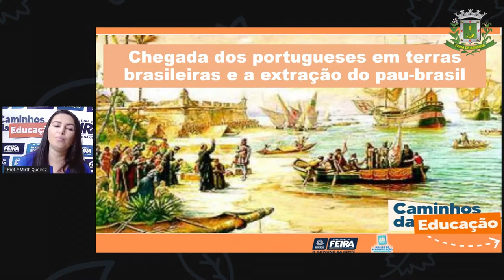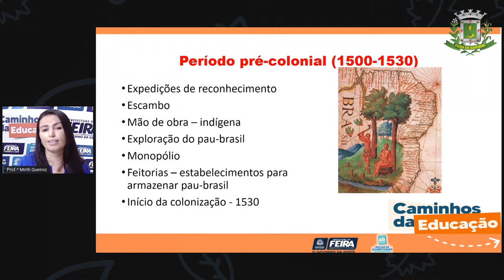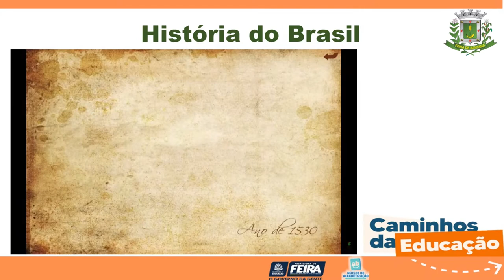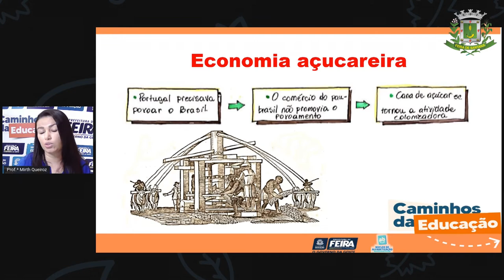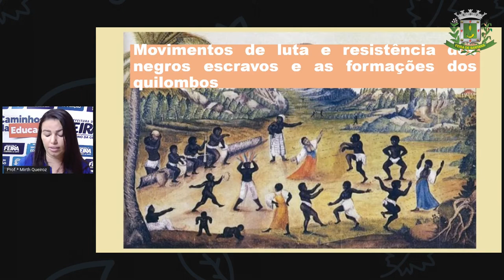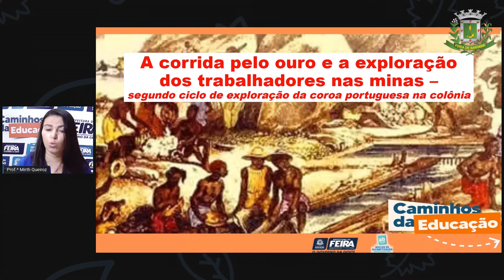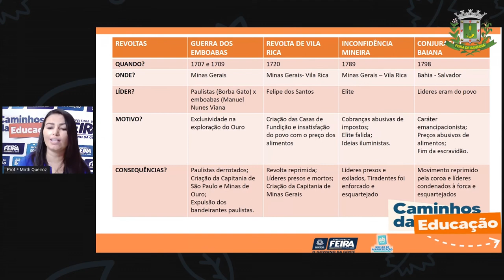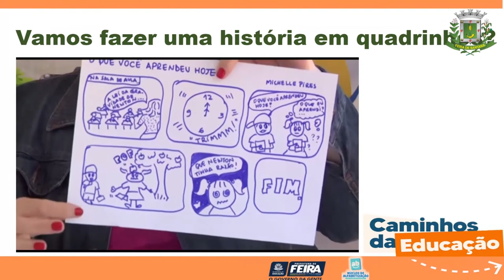4ºANO AULA 84 Ciencias Humanas Gritos de liberdade Profª MIRTH